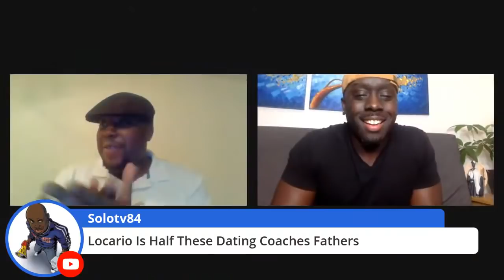Lying to Women Makes It Harder for You to Get Sex